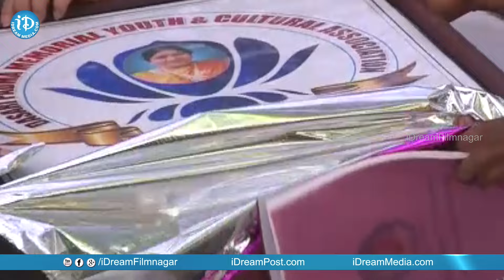Dasari Narayana Rao Birthday Celebrations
Veteran director Dasari Narayana Rao celebrates his birthday today. Some of the actors, directors and others Dasari on this occasion. Watch the video to know more.